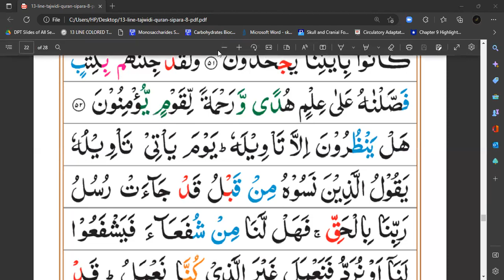Surah Al-A'raf | Chp# 07 | JUZ 8-9 | Ayat No.52 Tafseer ul Quran